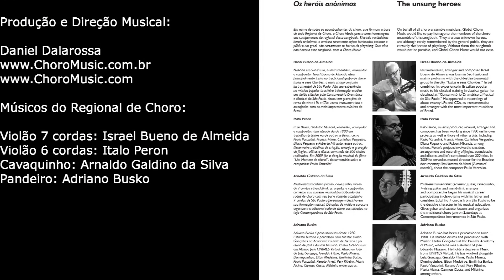Paulistinha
"Paulistinha" (Waldir Azevedo) - choro

Playbacks e partituras de choro da Global Choro Music:
"Waldir Azevedo Vol 1"

Flauta: Daniel Dalarossa

Regional de Choro:
Arnaldinho do cavaco – cavaquinho
Italo Peron – 6-string guitar
Adriano Busko – pandeiro
Israel Bueno de Almeida – 7-string guitar